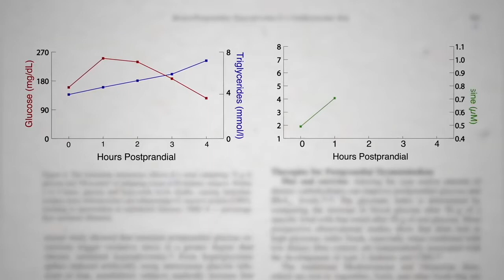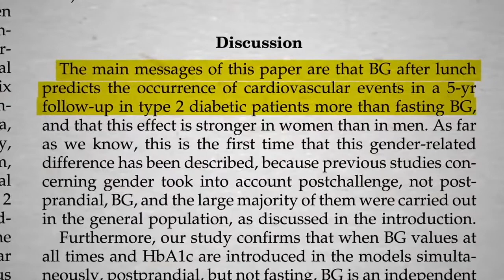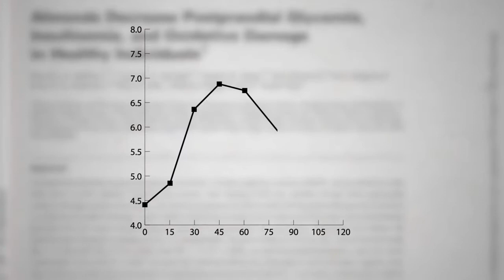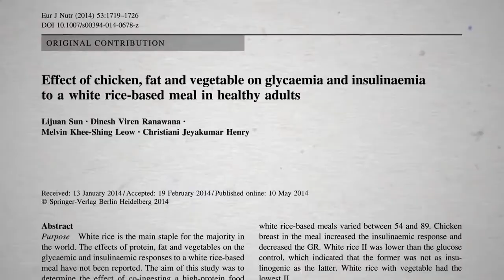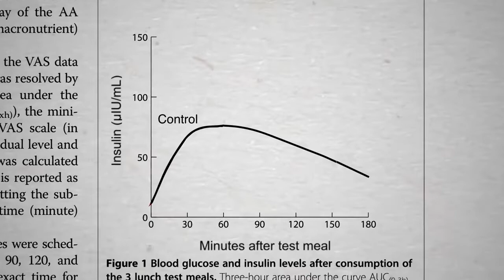How to Prevent Blood Sugar Spike After Meals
This video talks about how to prevent blood sugar spike after meals.